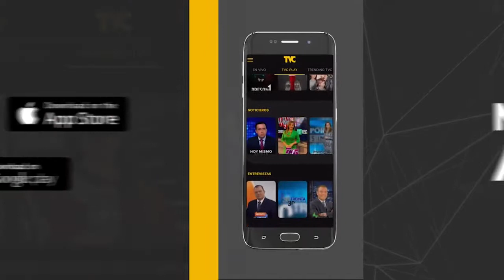Ministra de Salud de Honduras recomienda usar mascarilla incluso dentro de casa